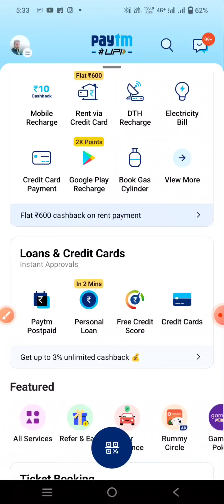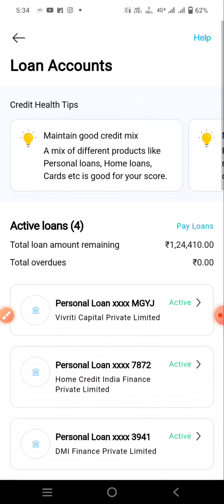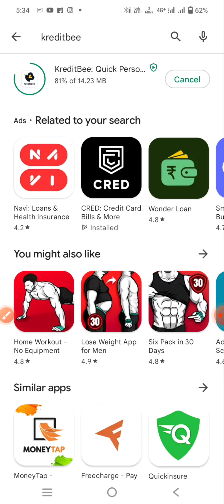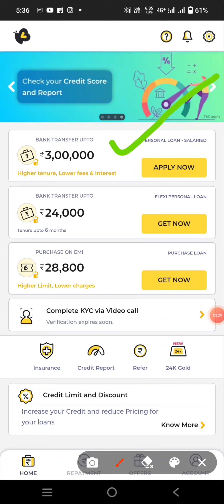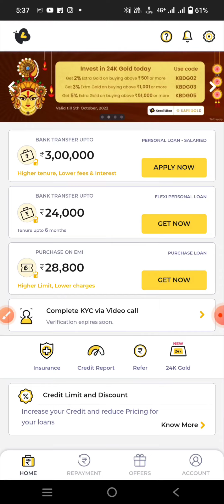लोन कैसे ले मोबाइल से।Loan apply online। Loan kaise le। loan app fast approvel।loan loanapp । लोन.!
Lone kaise le mobile se। Loan apply online। Loan kaise le। loan app fast approvel।lone dailyvlogलोन कैसे ले मोबाइल से।Loan apply online। Loan kaise le। loan app fast approvel।loan loanapp । लोन